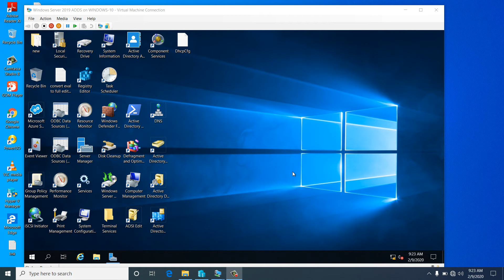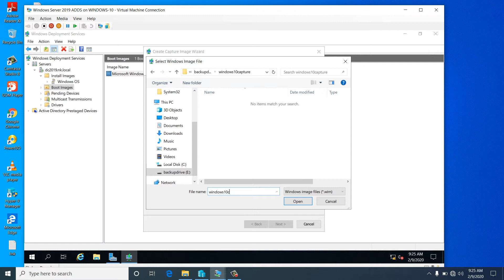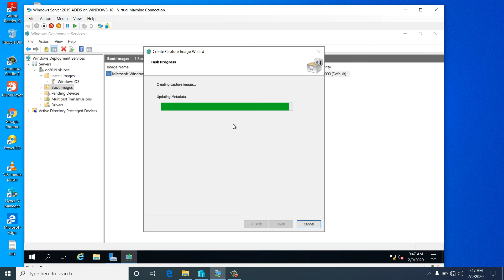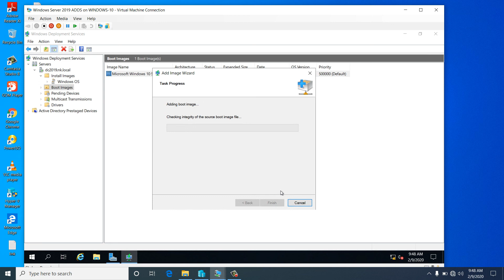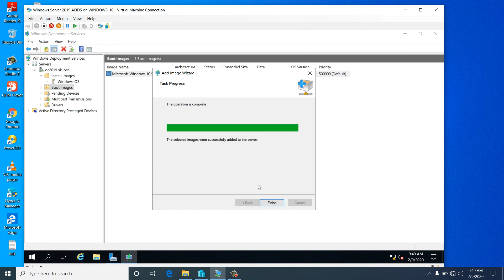Capture Image or Sysprep and by WDS Server on Windows Server 2019 part 1